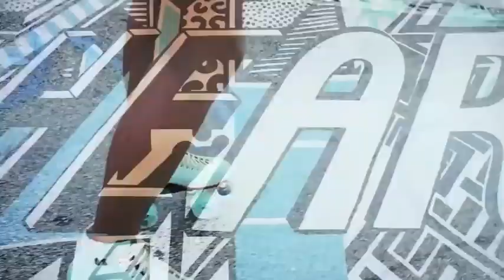DJ ARTUSH В Душе Моей